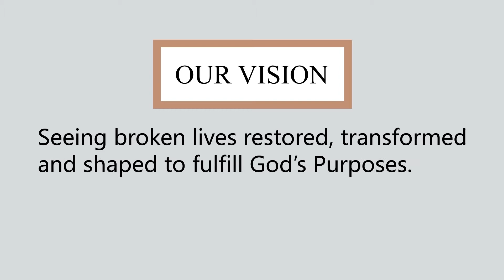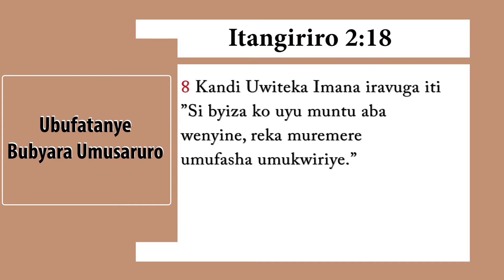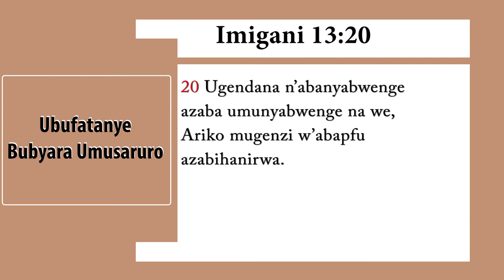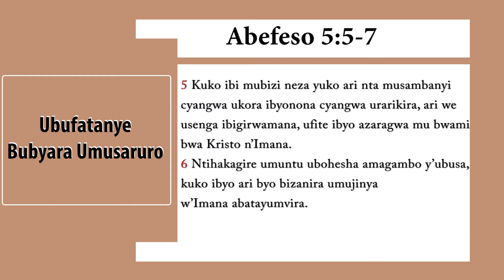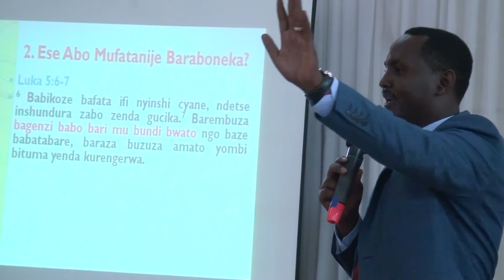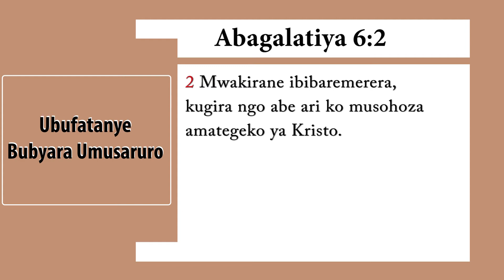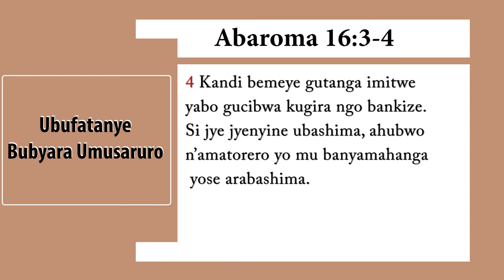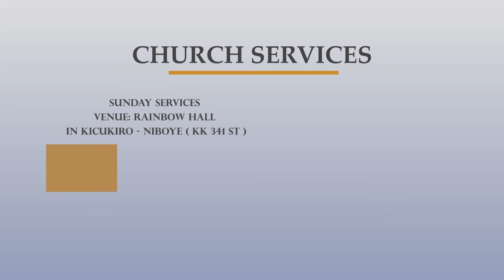Ubufatanye bubyara umusaruro - Pastor James MUYANGO